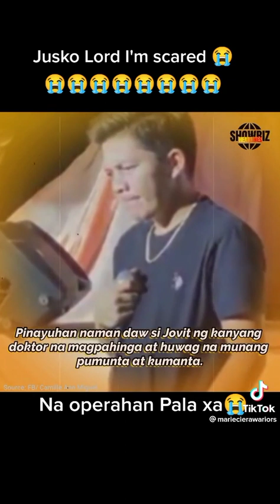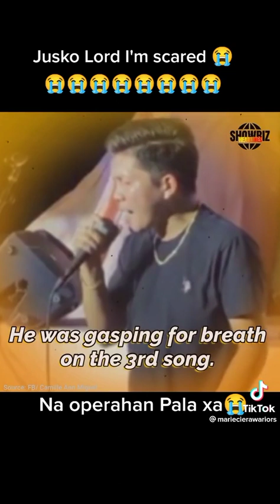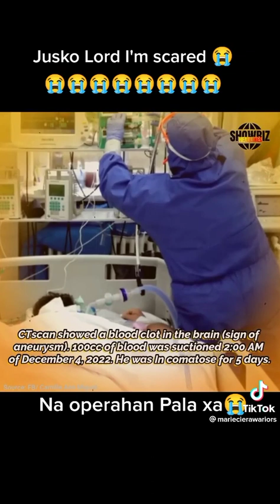Ang Dahilan sa pagkamatay ni Jovit Baldivino#jovitbaldivino